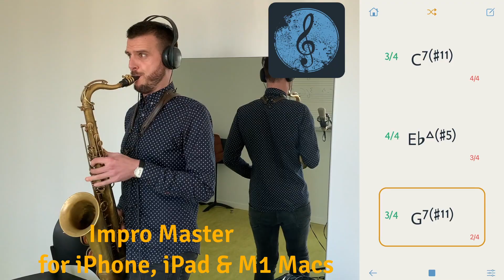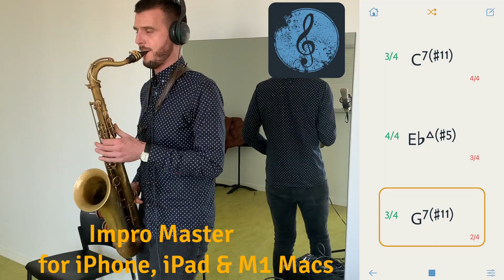Impro Master Challenge: Alberto Arteta practicing with Impro Master (iOS App) Jazz Funk Style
Impro Master Challenge: Alberto Arteta
Challenge: Random chords of
7(#11) and Maj7(#5)
Tempo: 85 bpm
Metrics: 3/4 & 4/4
Style: Jazz Funk

Impro Master lets you generate random chord changes to practice with your instrument or get ideas for new songs. With great sounds and endless possibilities!

Impro Master for iPhone, iPad &  M1 Macs!